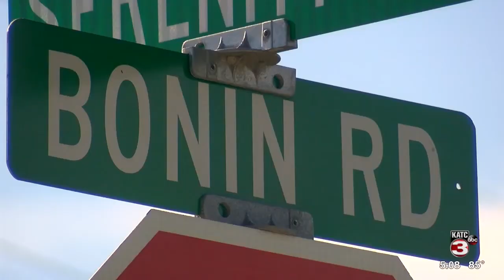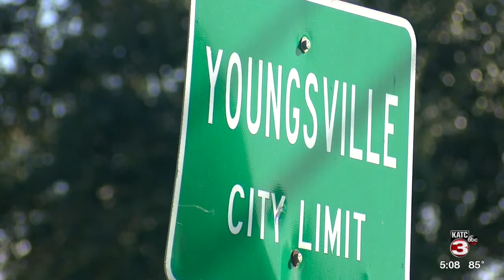Youngsville Council to discuss widening Bonin Rd